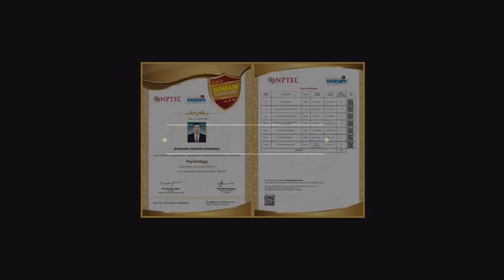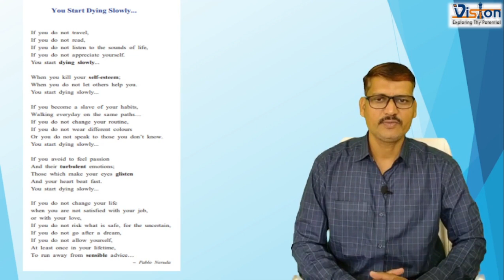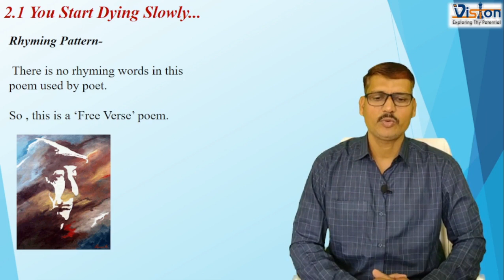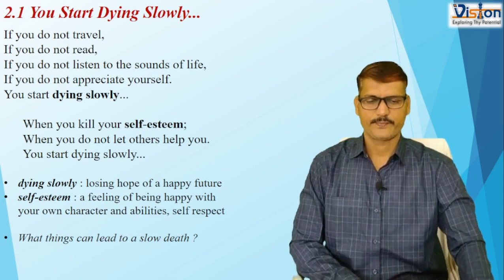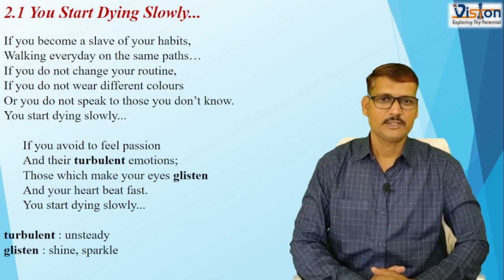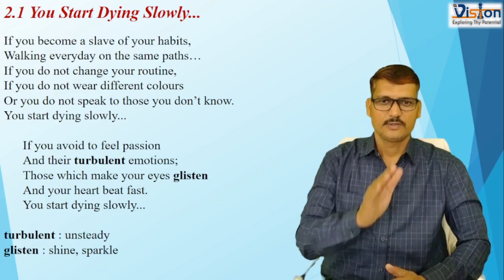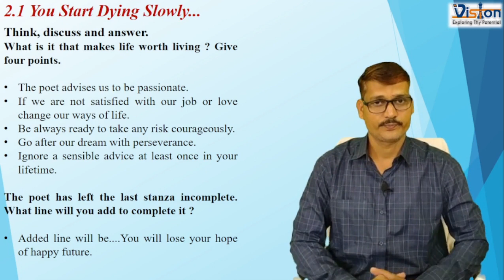10th 2.1 You Start Dying Slowly... Part-2 Comprehension of Poem By - Bhaskar K. Sir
10th class 2.1 You Start Dying Slowly... part - II. Explanation / Comprehension of Poem.
By watching this video you can understand this poem in detail. I try to explain it in Marathi as well as in English.